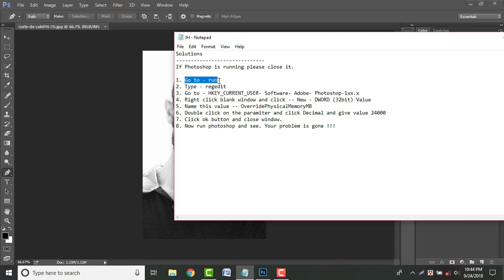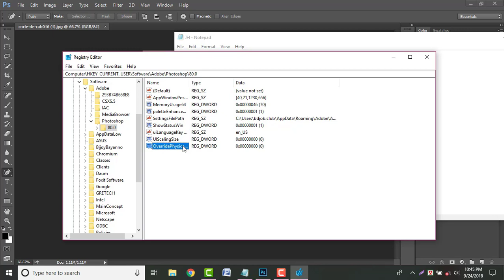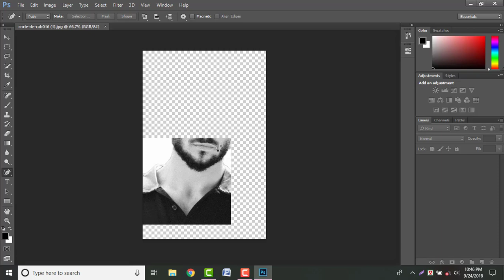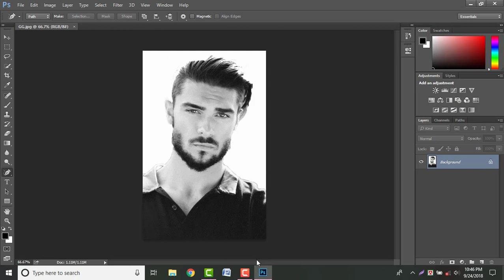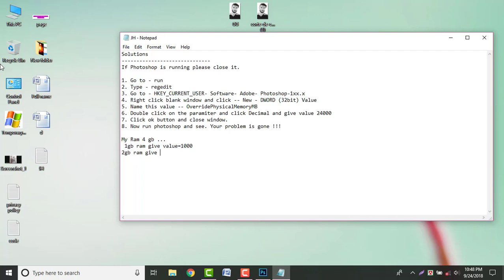Photoshop Error - because there is not enough Memory(RAM)| How to Solve 2021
If Photoshop is running please close it.

1. Go to - run
2. Type - regedit
3. Go to - HKEY_CURRENT_USER- Software- Adobe- Photoshop-1xx.x
4. Right click the blank window and click -- New - DWORD (32bit) Value
5. Name this value -- OverridePhysicalMemoryMB
6. Double click on the parameter and click Decimal and give value 24000
7. Click ok button and close window.
8. Now run photoshop and see. Your problem is gone !!!

My Ram 4 gb ...
1gb ram give value=1000
2gb ram give value=2000
4gb ram give value=4000
8gb ram give value=8000